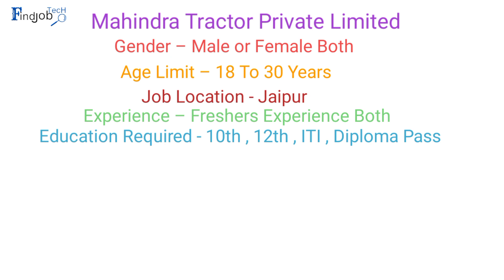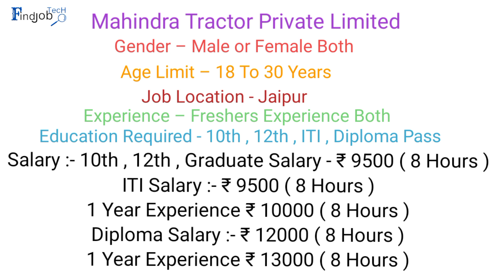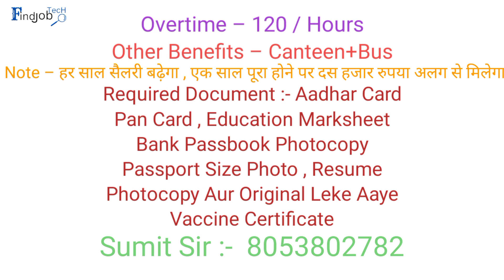Mahindra Tractor Jobs Opening For Freshers Jobs In Jaipur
दोस्तों इस चैनल के माध्यम से दी गई प्रत्येक जॉब अपडेट बिल्कुल निशुल्क होती है। इसीलिए आप किसी को भी पैसा ना दें। यदि आप पैसा देते हैं तो आप ही जिम्मेदार होंगे।

दोस्तों आपके पास किसी भी प्रकार की जॉब इनफॉर्मिशन हो तो व्हाट्सएप पर shere करे।